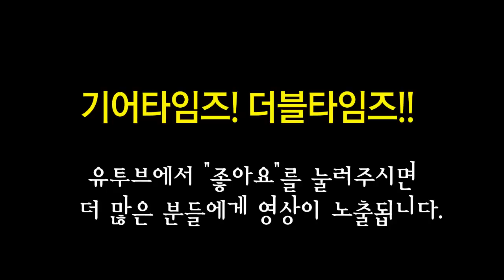복스 Vox 기타앰프 MV50 BQ 50W